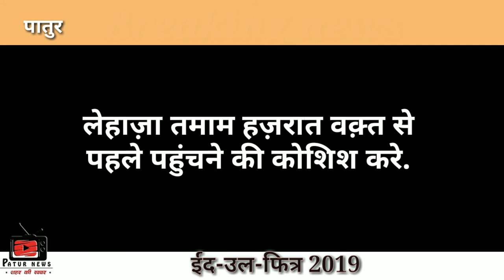ईद की नमाज़ पर पातुर शहर काज़ी का बड़ा एलान